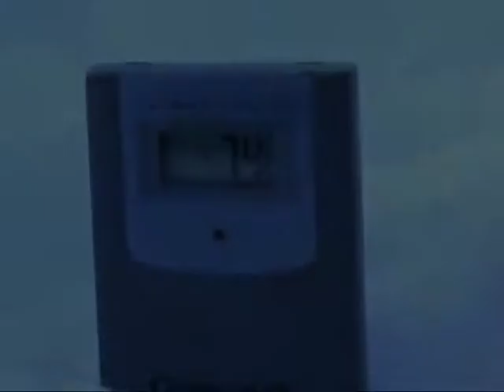MtRosaAletschGletsjMPEG2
in preparation of our Pamir, Mustag ata trip we went testing our material on Monte Rosa and Aletschglacier